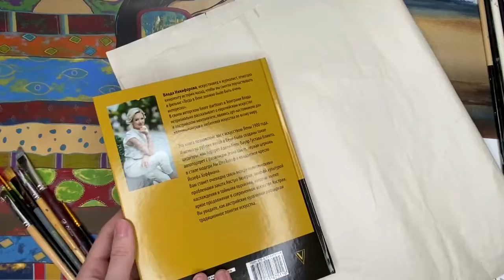Листаем книгу "Страстный модерн. Искусство, совершившее революцию"